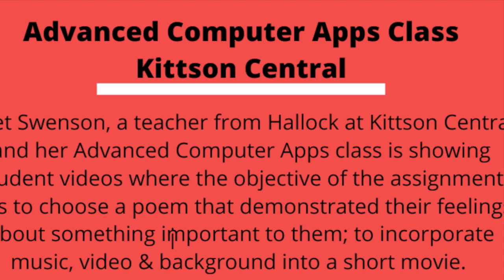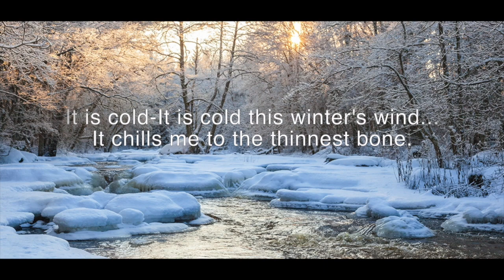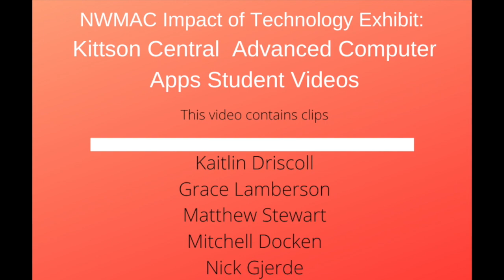NWMAC Impact ofTech Exhibit: Clips from Kittson Central Advanced Computer Apps Student Videos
This video is a compilation of clips from Kittson Central Advanced Computer Apps Student Videos. These videos from Janet Swenson, a teacher from Kittson Central in Hallock, and her Advanced Computer Apps class are included in the Northwest Minnesota Arts Council's Impact of Technology Exhibit. The objective of the student videos was to choose a poem that demonstrated their feelings about something important to them; to incorporate music, video & background into a short movie. The students include: Kaitlin Driscoll – Hometown Forever, Mitchell Docken – Deer Hunting Time Is Here Again, Alex Lindegard – The Way Through the Woods, Grace Lamberson – The Joy of Cooking, Nick Gjerde – Winter’s Coldest Wintery Wind, and Matthew Stewart – Christmas Time.